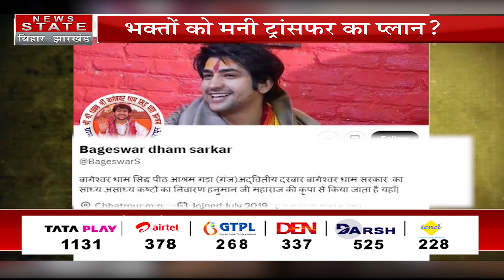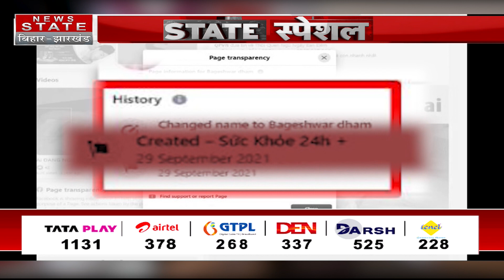बाबा बागेश्वर अपने भक्तों को बनाएंगे मालामाल? | Baba Bageshwar | Dhirendra Shastri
Airtel - 378
TATA Play - 1131
DARSH - 525
GTPL -268